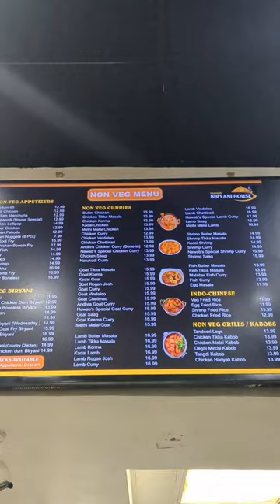BEST Chicken Vindaloo @ Nawab's Biryani House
🍗 🍚 Best Chicken Vindaloo with basmati rice at Nawab's Biryani House Indian Cuisine restaurant in west Houston, Texas!